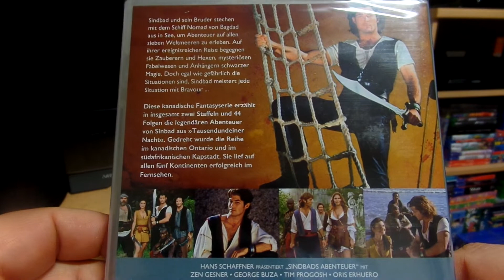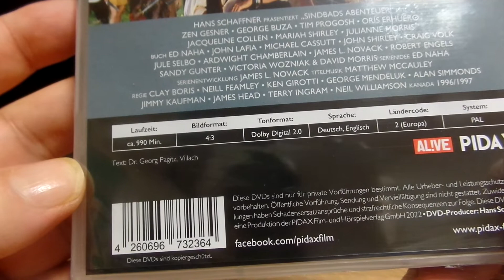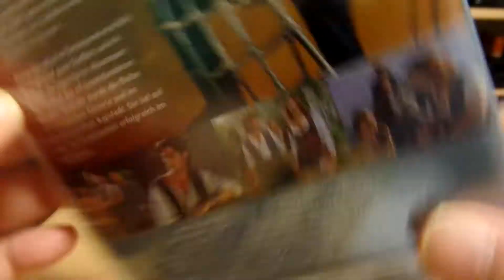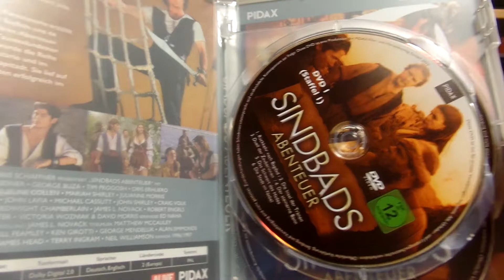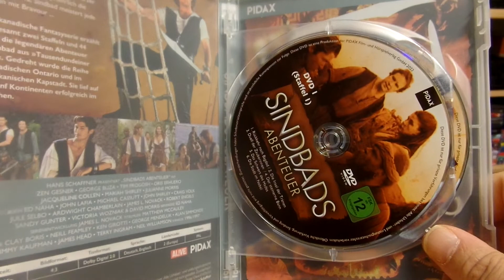DVD - Sindbads Abenteuer Season 1 Unboxing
90s Tag geht weiter mit Sindbads Abenteuer Staffel 1 :)